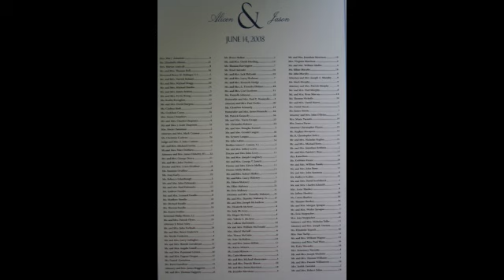Alicen and Jason's Wedding Weekend II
Wedding Day, June 14th, 2008